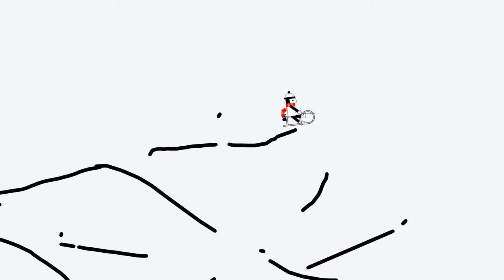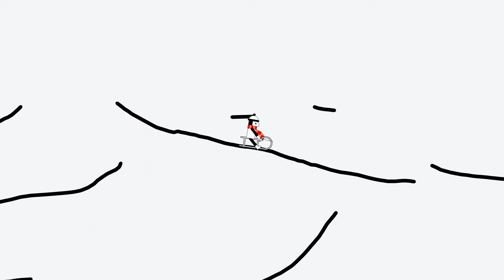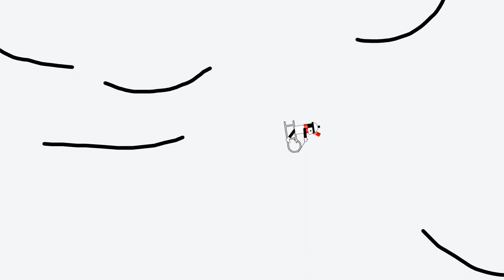deathbed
I started this track after my laptop died, working on my dad's computer which only had LRA. When I got my new laptop I no longer had access to the track, but I just found the files today and finished the second half.